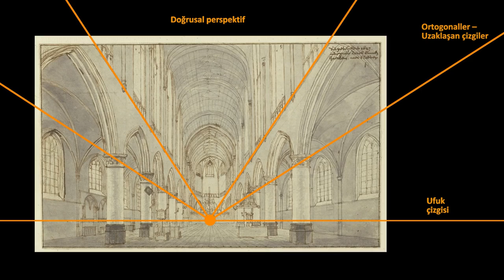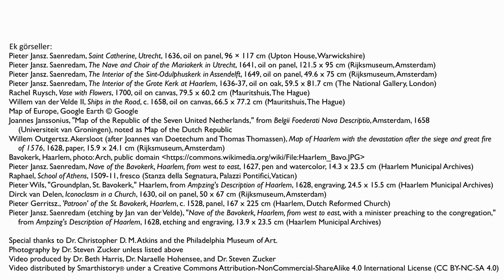Saenredam’ın "Haarlem Saint Bavo Kilisesi’nin İç Kısmı” Adlı Tablosu (Sanat Tarihi)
50 dilde 120 milyon öğrencinin faydalandığı, dünyanın en büyük ücretsiz öğrenme platformu Khan Academy’de, matematikten sanat tarihine, ekonomiden fen bilimlerine, basit toplamadan diferansiyel denklemlere, ilkokul seviyesinden üniversite seviyesine her yaş için binlerce ders videosu, konu anlatımı, soru çözümü, interaktif alıştırma ve daha fazlasına tamamen ücretsiz ve reklamsız olarak ulaşabilirsiniz.